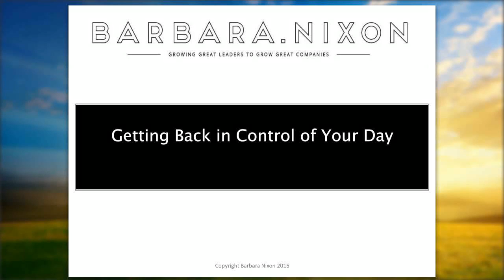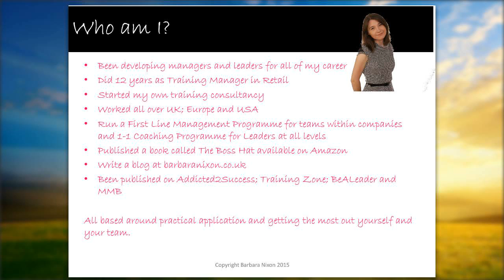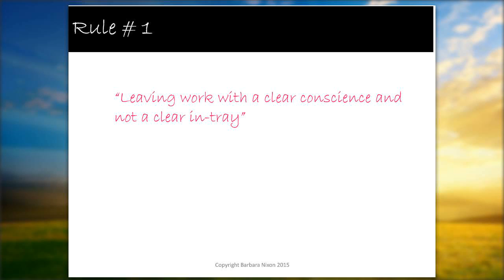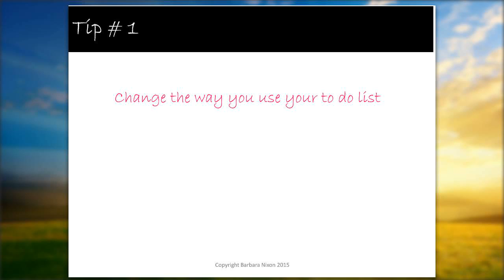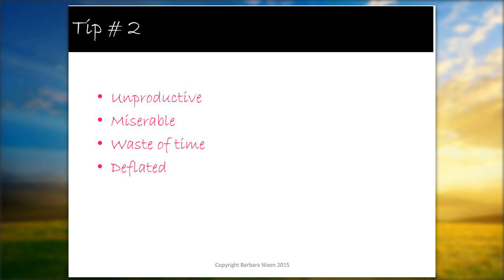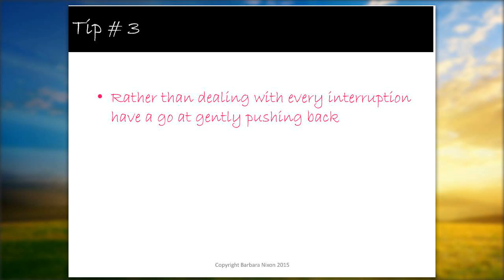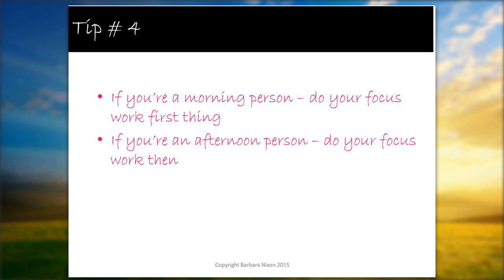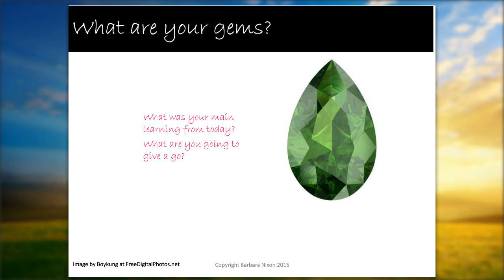How to get back in the driving seat of your day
Feeling in control of your day is paramount to feeling successful, confident and well…in control.

Quite often the habits you need are well in your grasp and all it takes is a few tweaks to see some massive changes.

In this fun and interactive webinar we’ll be looking at what we can be doing every day to get back in the driving seat of our day.